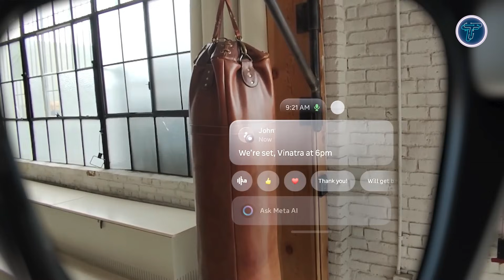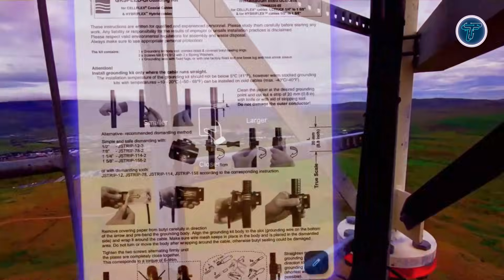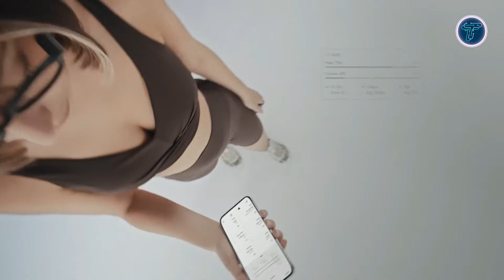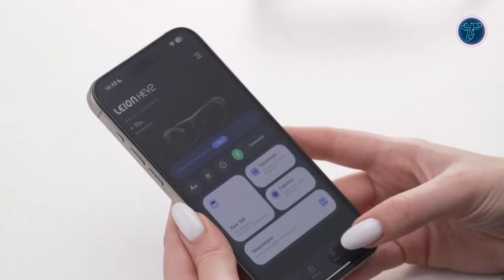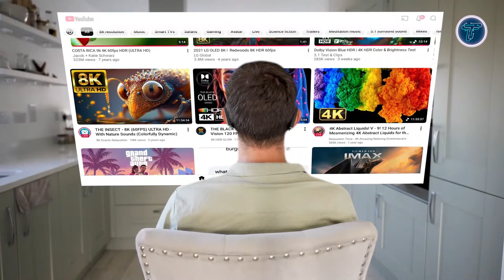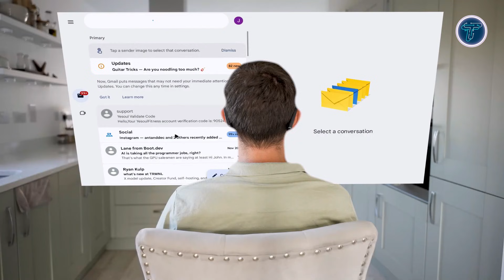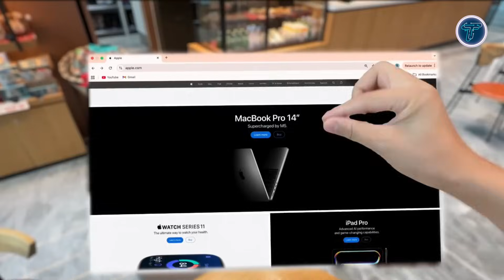Top 10 AI Smart Glasses That Will Dominate 2026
00:00 - Introduction

00:39 - 1. Pickle 1 Soul Computer

01:57 - 2. Meta Ray-Ban Display Smart Glasses

03:17 - 3. MemoMind AI Glasses

04:39 - 4. XREAL 1S

05:59 - 5. Even Realities G2

07:21 - 6. Leion Hey2

08:39 - 7. HTC VIVE Eagle

10:05 - 8. RayNeo X3 Pro

11:30 - 9. INMO Air 3 AR +

12:56 - 10. VITURE Luma Ultra

The video Top 10 AI Smart Glasses That Will Dominate 2026 explores the most advanced wearable technology set to transform daily life. From sleek AR displays to voice-controlled interfaces, these glasses integrate AI to offer real-time health monitoring, navigation, translation, and immersive augmented reality experiences. Highlighting both productivity and entertainment features, the video showcases how these smart glasses combine style with cutting-edge functionality. Viewers get an inside look at futuristic designs, innovative sensors, and hands-free AI assistants that promise to redefine how we interact with technology. Perfect for tech enthusiasts, gamers, and early adopters eager for the next big thing in wearables.